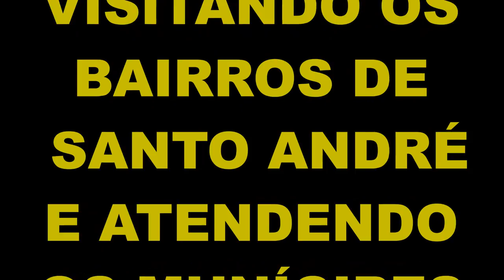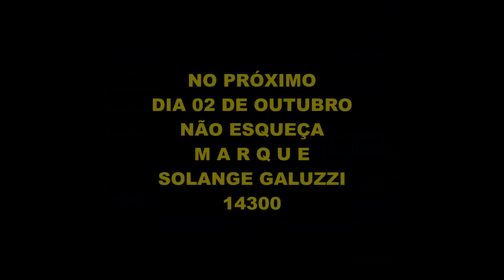SOLANGE GALUZZI - 14300